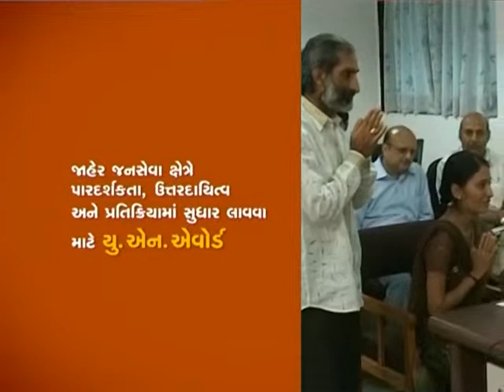A Quicky on Gujarat No 1 High